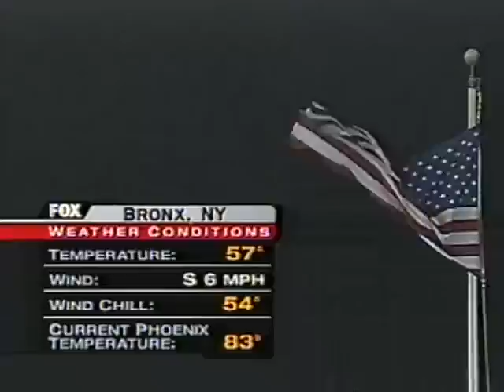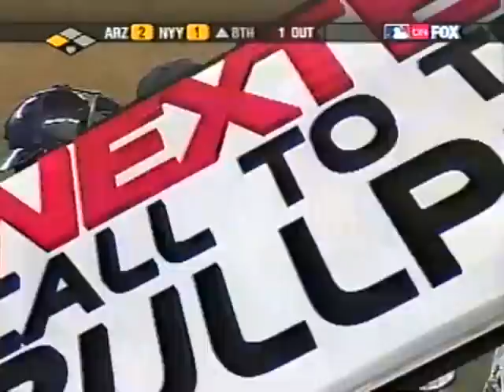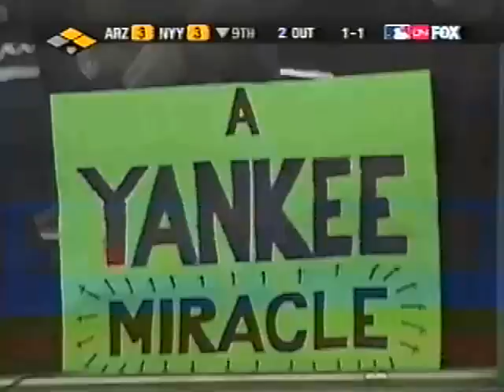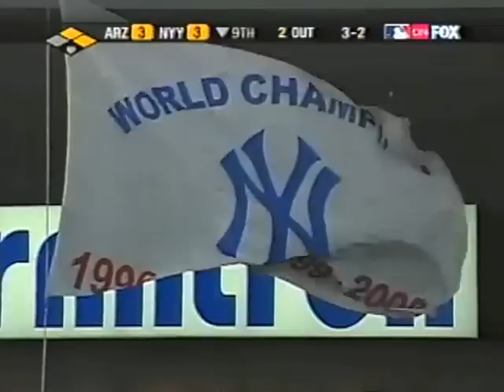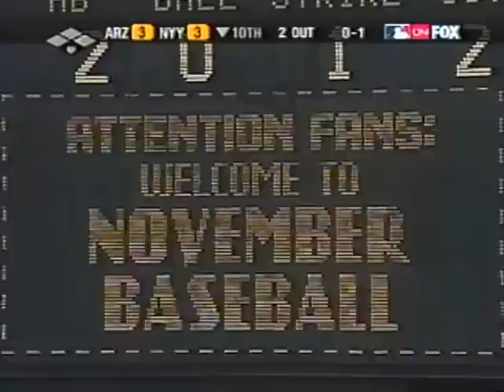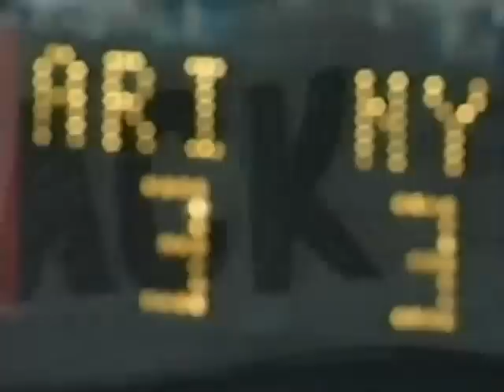2001 World Series, Game 4: Diamondbacks @ Yankees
Arizona Diamondbacks 3 at New York Yankees 4, F/10 -- Under a full moon on Halloween night, the Yankees pulled off one of the most spectacular and dramatic comebacks in history. Arizona ace Curt Schilling -- starting on three days rest for the first time in his career -- was solid through seven innings, giving way to closer Byung-Hyun Kim in the 8th. Kim retired the next five batters, and the D-backs were just one out away from taking a commanding 3-1 Series lead. Cue Yankee magic: Tino Martinez, 0-for-9 to this point, clobbers the first pitch for a ninth-inning, two-out, two run blast to tie the game, 3-3. Mariano Rivera retired the side in the 10th, and neatly set the stage for Derek Jeter's dramatic walk-off home run in the bottom of the inning. The ball flew out of the park and into a jubilant Yankee Stadium crowd just as the clock crept   past midnight, instantly earning Jeter the moniker Mr. November.